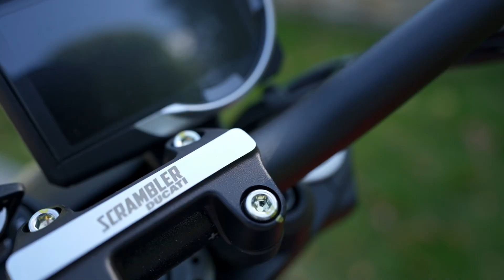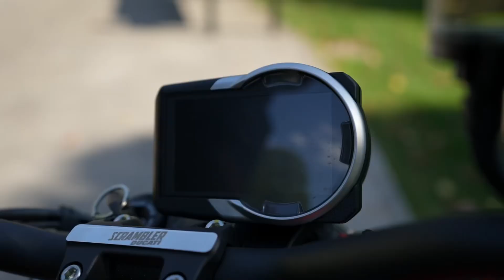Ducati Scrambler 800 Full Throttle обзор | Лучший первый мотоцикл | Мотоциклы для Взрослых 🇷🇺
Лучший первый мотоцикл.
Мотоцикл для начинающих.
Правильный первый мотоцикл.